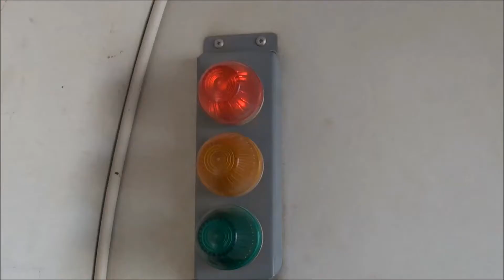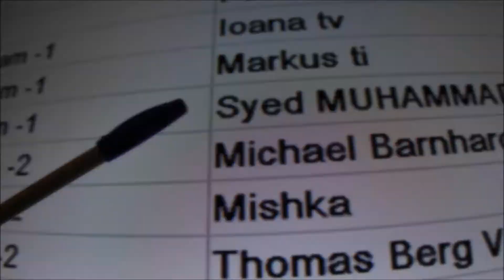SKY DIVE DUBAI at 13,000ft from Desert Camp - القفز بالمظلات في السعودية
A great lifetime Experience , an activity collaborated with SaudiArabia &
on the Desert Camp